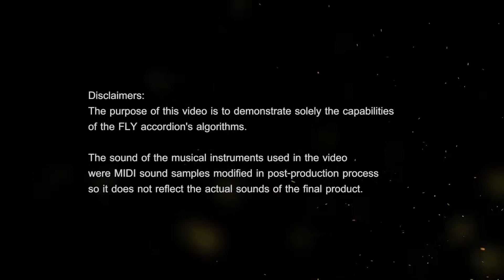Fur Elise Igor